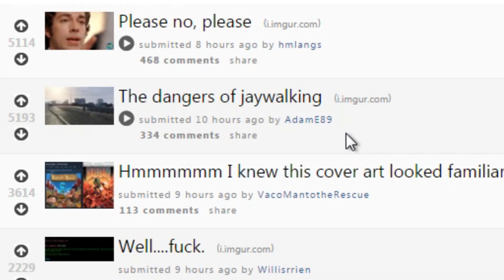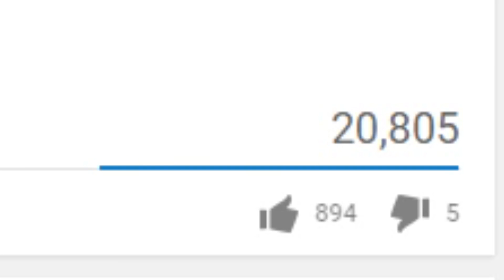might as well quit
**UPDATE** The person who posted the webm to Reddit just PMed me to apologize. He says he got it from Facebook. So once again it looks like Facebook is the true enemy here.

That webm has more views than all of my videos combined have gotten since the beginning of the year. My youtube income relies on videos going viral, otherwise it's just not worth huge time investment (I spent around 8 hours on "The Dangers Of Jaywalking," the video in question.) If people can just upload to imgur and have that go viral instead, while I get next to no views or recognition... it's just not worth it.
This is not an announcement of me quitting, but this type of thing really makes me want to.